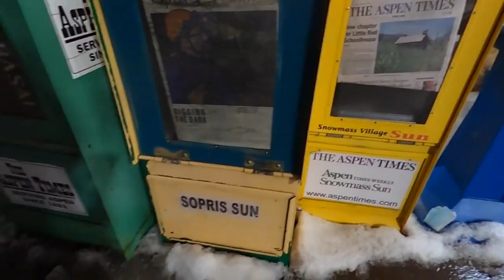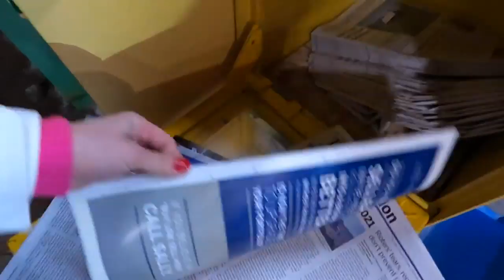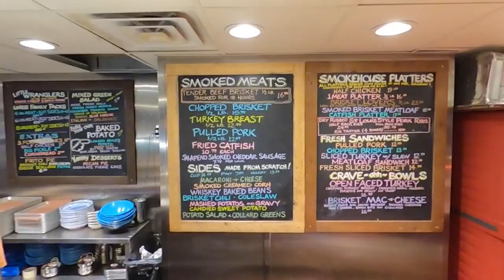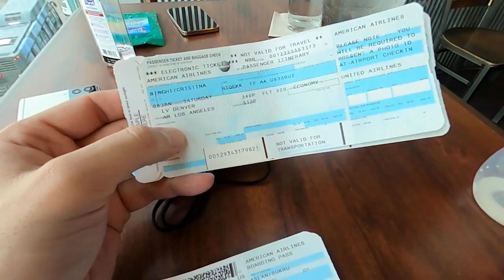One-Day-In-ASPEN-COLORADO-2022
Hi! 😊This is Tina & Temo!

We're a Turkish and Moldovian living the dream life in beautiful Los Angeles🌴🌅🇺🇸